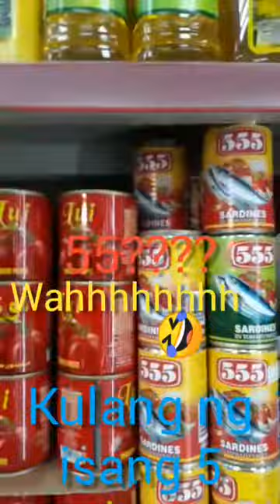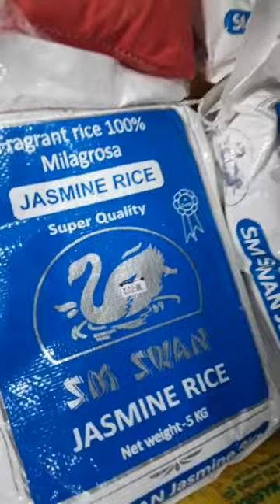Paano bumili ng suka..whahahhaa..joke...Rak U.AE